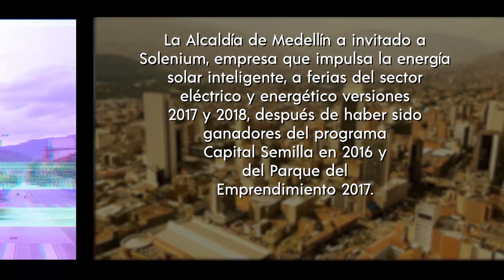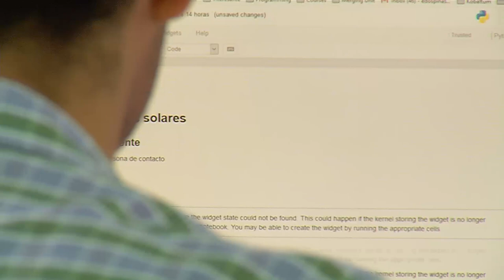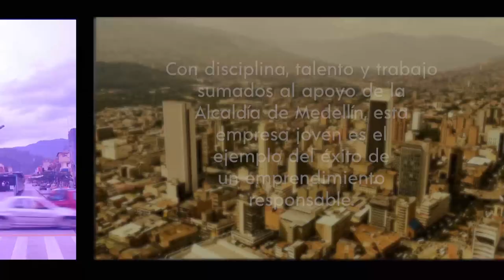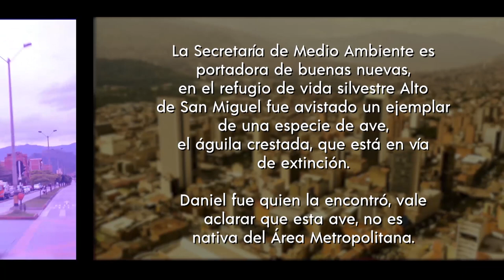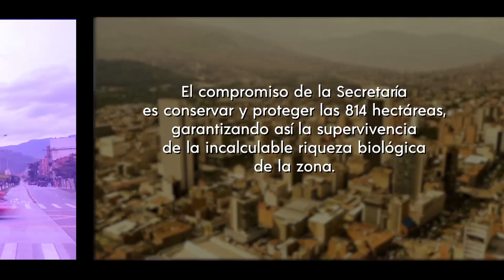Medellín se cuenta - capítulo 19 [Capítulo completo] Telemedellín